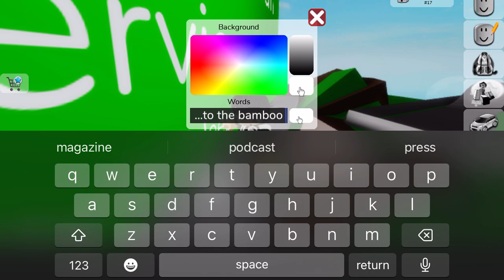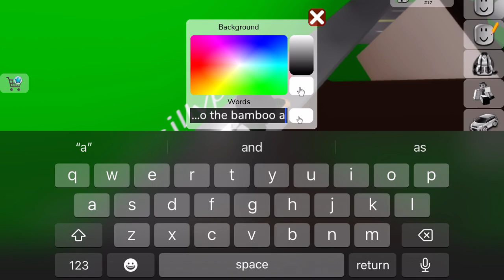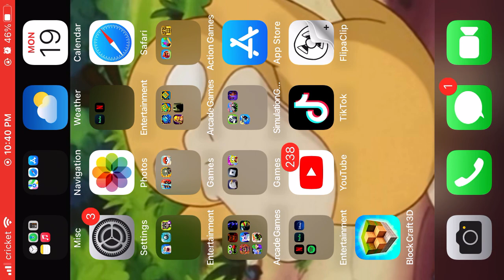Short Brookhaven play through